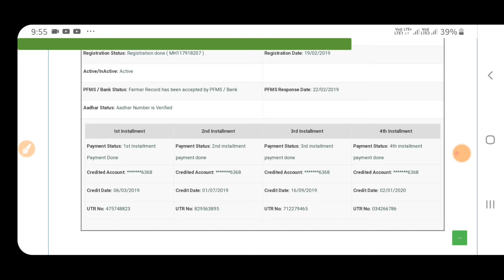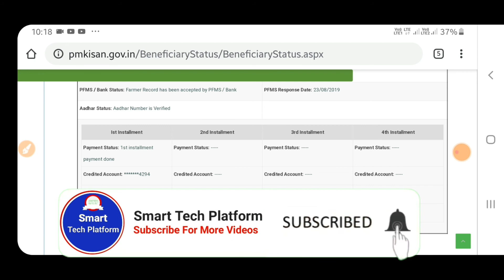Pm kisan aadhar number is verified | PM kisan yojana new update 2020 aadhar number is verified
Pm kisan aadhar number is verified based video. This video is related with pm kisan samman nidhi yojana. This video provides pm kisan yojana